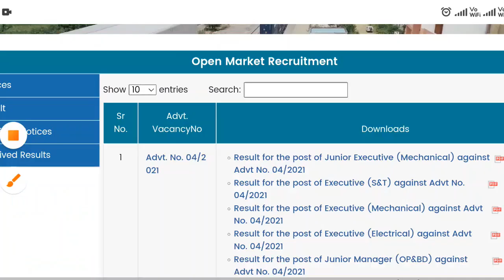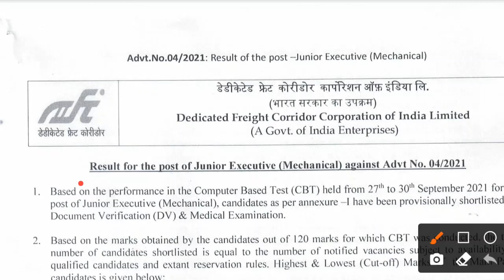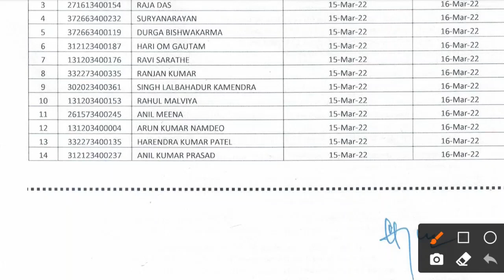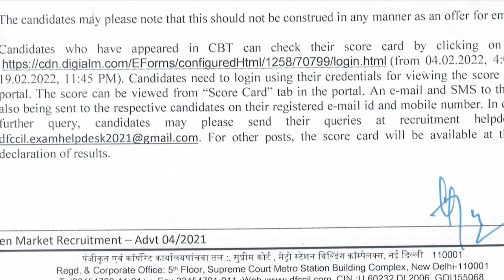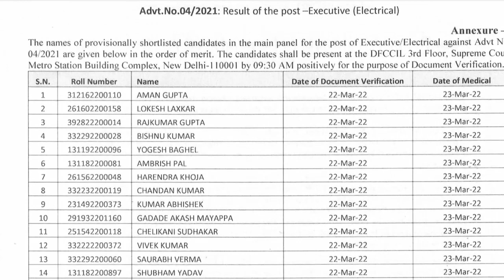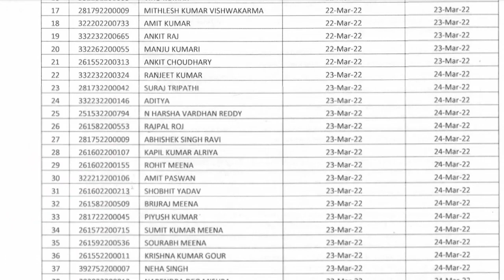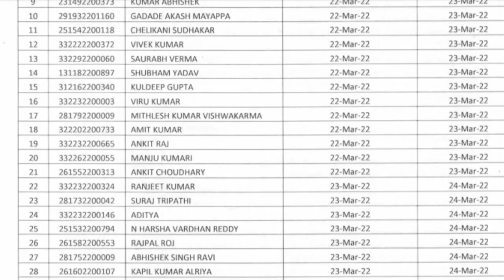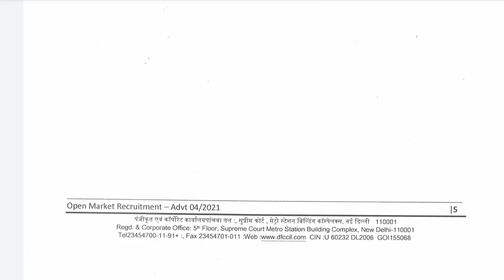dfccil result 2021 | dfccil result 2021operation and bd | dfccil result 2021 cut off